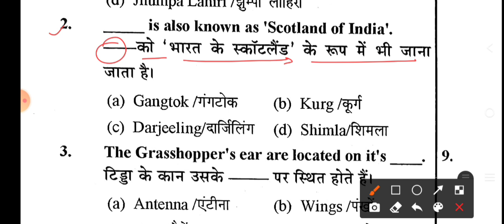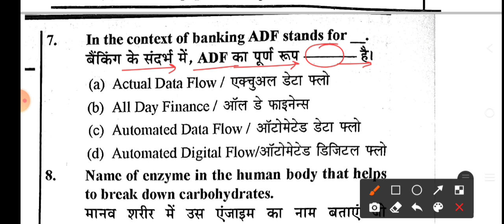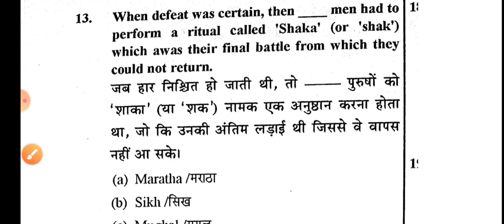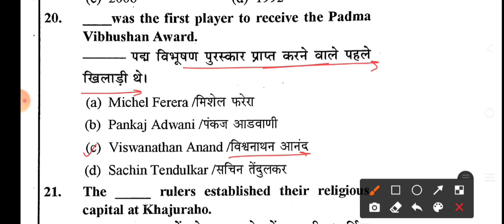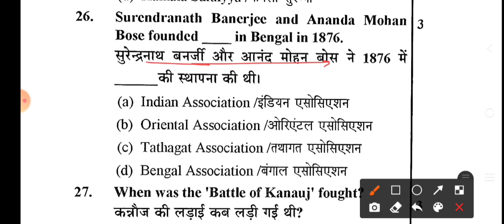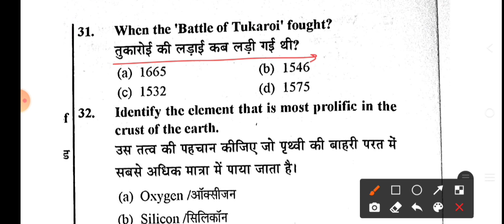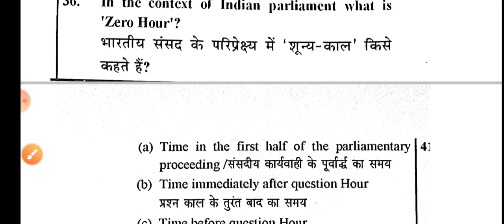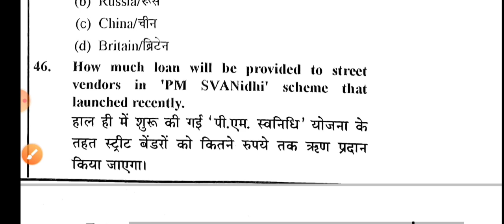PTET Exam 2021 || Model Paper || GK TOP-50 important Question || Rajasthan PTET 29 August Paper GK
PTET GK TOP-50 IMPORTANT QUESTION IN HINDI.
RAJASTHAN PTET 29 AUGUST FULLY SOLVED PAPER.